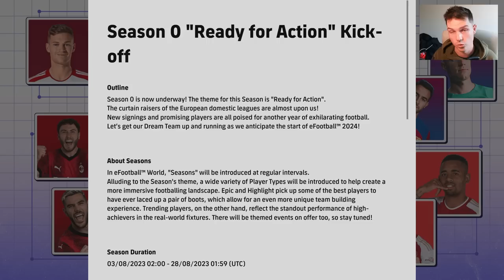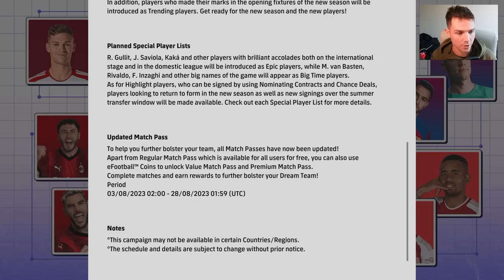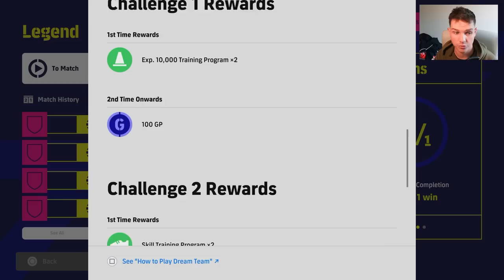eFootball 2023 | NEW SEASON BREAKDOWN - ALL YOU NEED TO KNOW